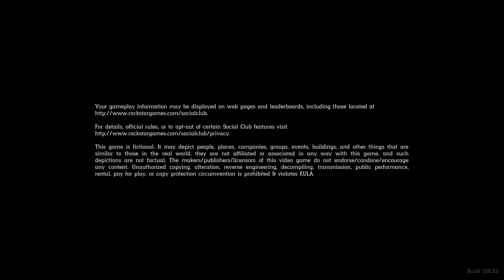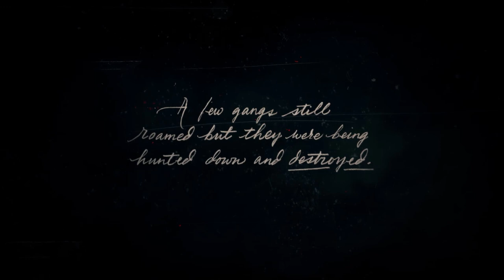Red Dead Redemption 2 ( First 25 Minutes, No Commentary)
Red Dead Redemption is a 2010 action-adventure game developed by Rockstar San Diego and published by Rockstar Games. A spiritual successor to 2004's Red Dead Revolver, it is the second game in the Red Dead series.